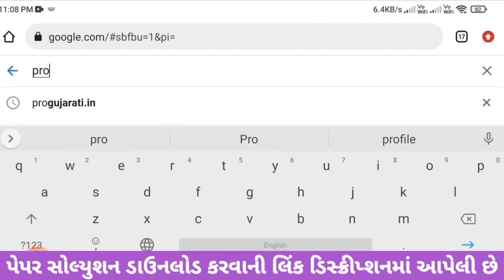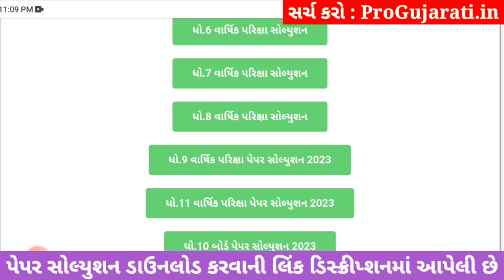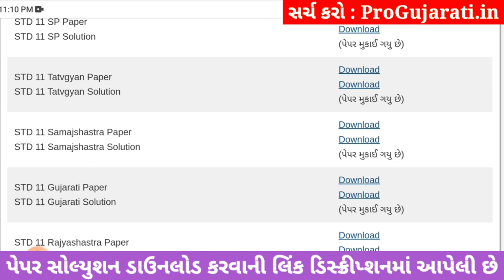STD 11 tatvagyan paper solution 2023 80 marks, std 11 tatvagyan paper solution 2023 std 11 finalexam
STD 11 tatvagyan paper solution 2023 80 marks, Dhoran 11 tatvagyan paper solution 2023 varshik pariksha, std 11 varshik pariksha 2023 tatvagyan paper solution, dhoran 11 tatvagyan paper solution 2023 80 marks

dhoran 11 tatvagyan nu paper,
dhoran 11 varshik pariksha 2023 tatvagyan paper solution original,
varshik pariksha dhoran 11 tatvagyan,
varshik pariksha dhoran 11 tatvagyan 2023,
varshik pariksha tatvagyan dhoran 11,